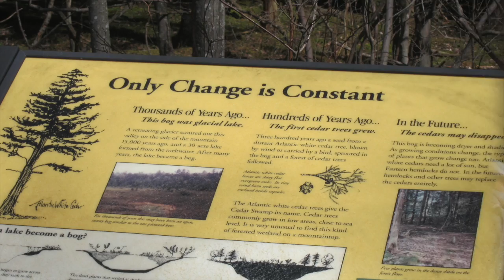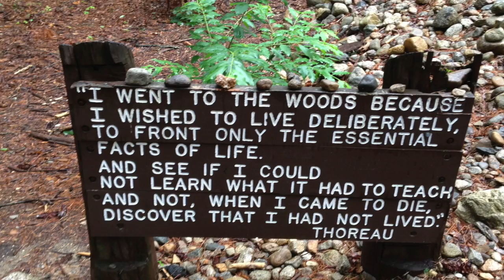Website Promo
This video is about the issues people sometimes need help with and the type of help I can offer.